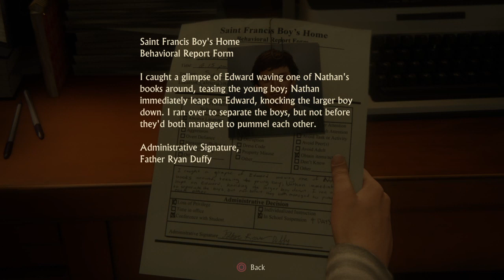Uncharted 4: A Thief’s End PART 1